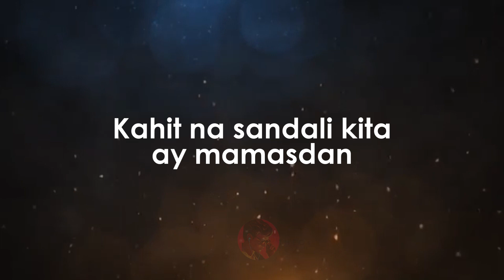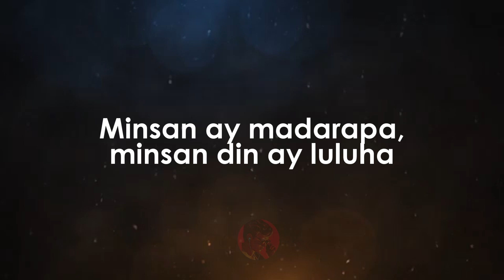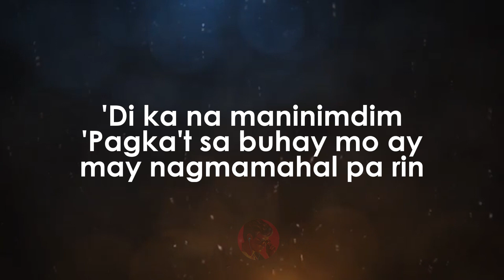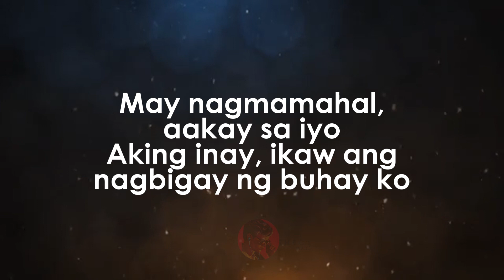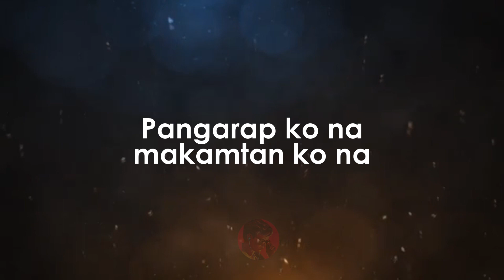Iingatan Ka | Carol Banawa karaoke